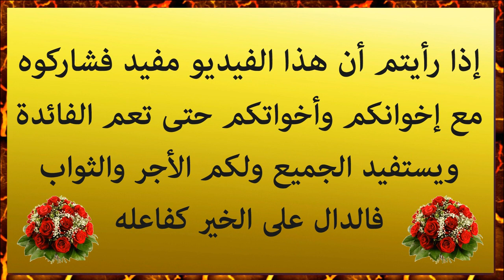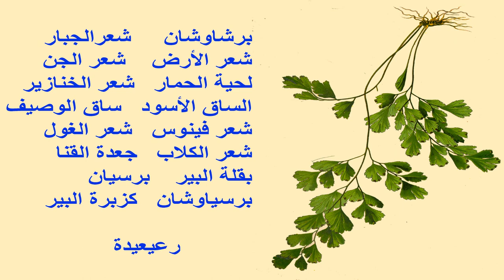عشبة رعيعيدة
العشبة رقم 80 في السلسلة التعريفية بالأعشاب الطبية الموجودة في المغرب